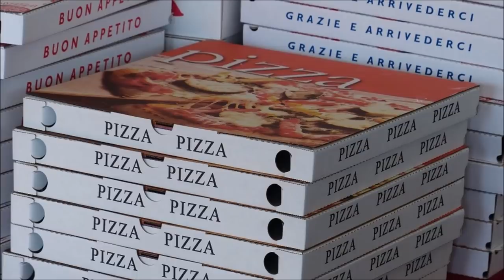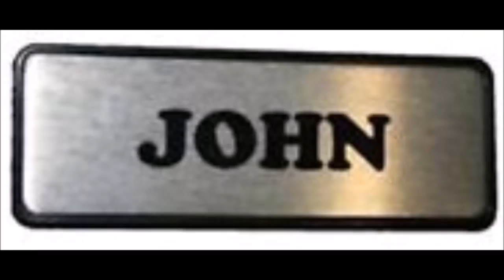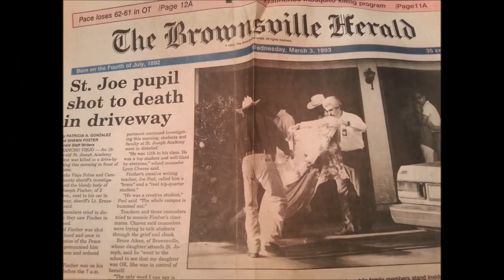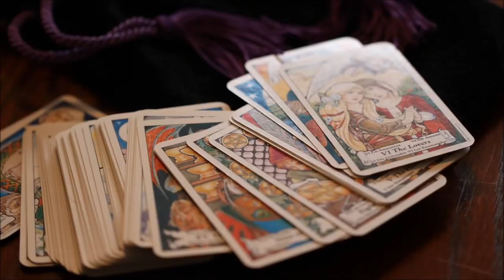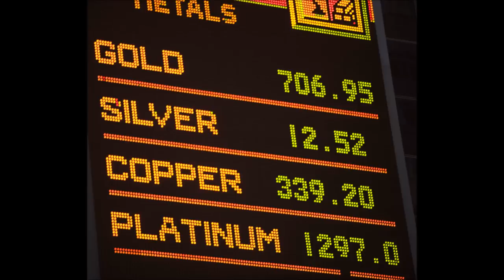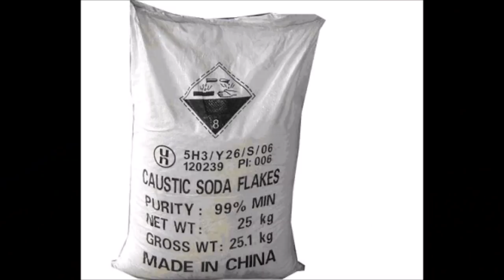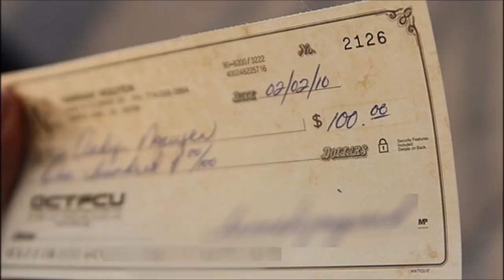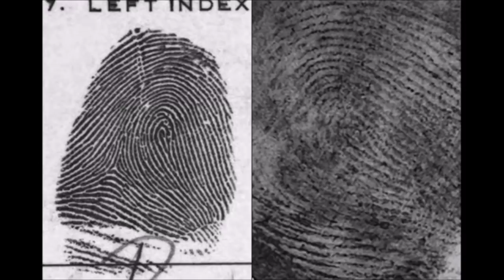3 Bizarre Cases of Revenge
We’ve all thought about people getting revenge on someone who wronged us, but rarely do we act on it. These people chose to act on those feelings and set off on a strange, and unjustified, mission of revenge.

COMING UP

[0:22] Mitchell Sims
[6:14] Dora Cisneros
[12:45] Christopher Hightower